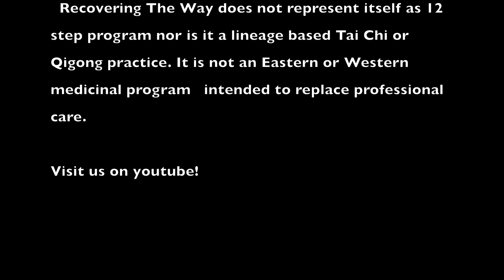RTW Omega July 3 2021